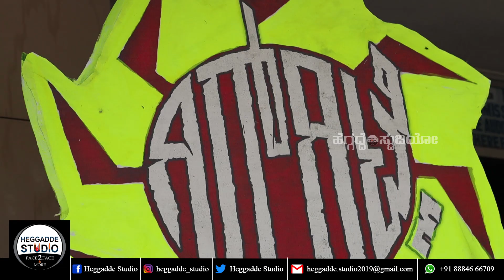ಜನರಿಗೆ ಕ್ಲೈಮ್ಯಾಕ್ಸ್ ಇಷ್ಟವಾಯ್ತು... | Actor Pradeep Raj Talk About His Movie Girgitle